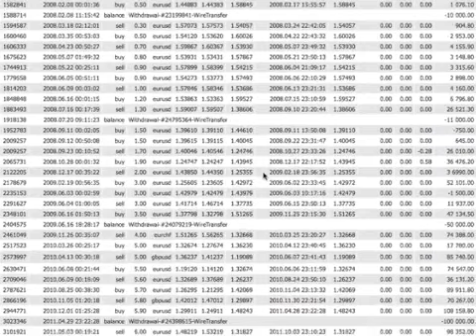DeltonPRO EA Review - Winner And Best Forex Expert Advisor 2016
Dear fellow Forex trader,

DeltonPRO EA is a very profitable Forex Expert Advisor and FX Trading Robot created by world-class professional trader Jeremy Delton. He started his trading career in 2004 at the age of 29. Jeremy was a banker in a well-known US firm and graduated from Harvard Business School. Jeremy and his brother decided to automate their system, the main reason to automate their system was to maximize the potential of perfect opportunity.

This automatic program will do all the trading activities that normally FX traders do such as technical and fundamental analysis, market forecasting, Money Management, opening BUY and SELL orders, closing orders, and many other professional features.

DeltonPRO EA is able to do all of these automatically, trader just need to set and forget! The trading software is suitable for anyone who knows nothing about Forex Trading (we will guide you and set up everything).

This Forex EA can work with all major currency pairs but we provide settings for EURUSD, GBPUSD, AUDUSD, NZDUSD, USDCAD, USDCHF, EURGBP, EURCHF, EURAUD, AUDJPY, CADJPY, EURJPY, GBPJPY, NZDJPY and USDJPY.

DeltonPRO EA is analyzing the FX market using Market Psychology, Harmonic Patterns Trading, Naked Candle Trading, Fibonacci Trading, and other secret ingredients which make this Forex robot trading very profitable.

DeltonPRO EA is compatible with ANY type of broker and account as long as the broker allows Expert Advisor trading. Some brokers that we usually use are Pepperstone, Roboforex, Octafx, Exness, Forex.com, Axitrader or FxPro.

DeltonPRO EA was developed by an expert team of professional traders who want to see you succeed!

To your trading success

Michael Sommer

BEST FOREX EA'S | EXPERT ADVISORS FOR | FX ROBOTS